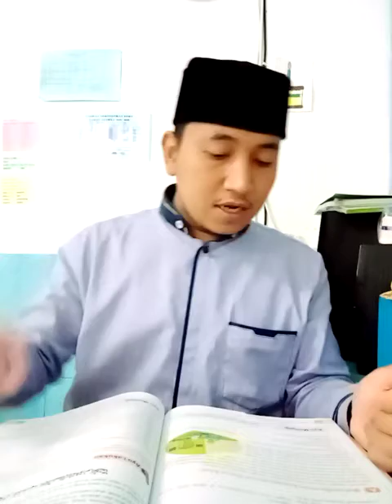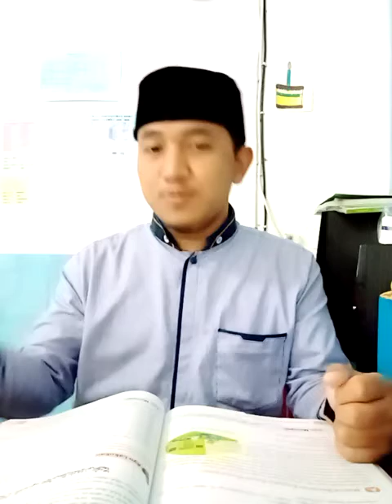PAI 5 rasul Allah